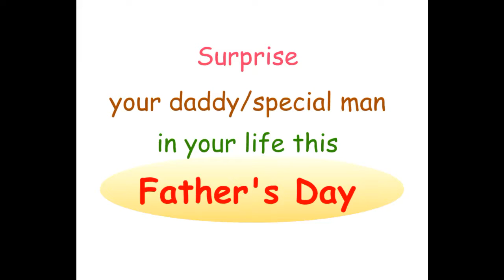HAPPY FATHER'S DAY RECIPE (THE ITALIAN WAY!)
Surprise your daddy/special man in your life this Father's Day. This is a delicious pastry you can prepare with your siblings and your adult assistant. (Don't cook without an adult). Find the step by step recipe in the cookery section of OoberKidsRepublic
Cheery ciao,
Cecilia